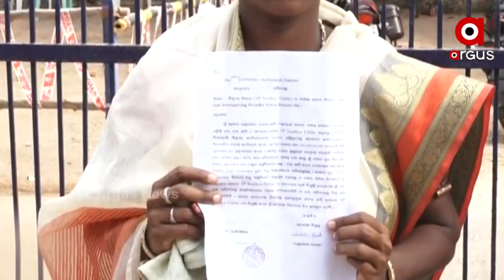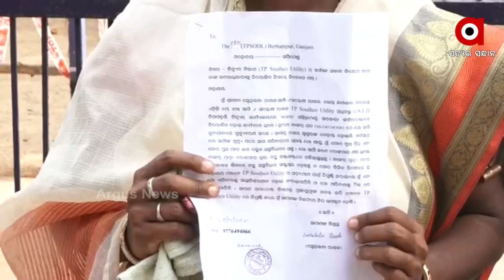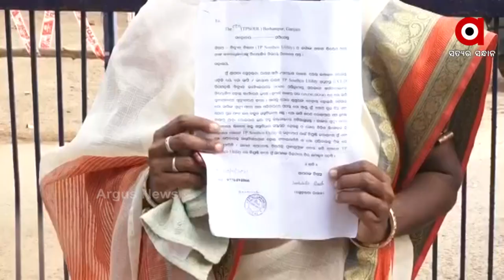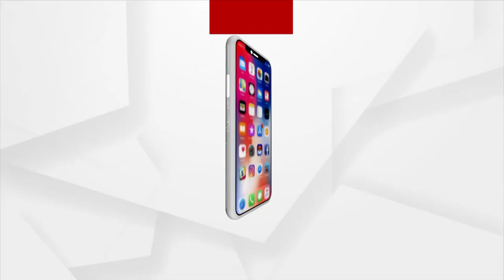TATA Power is not Hiring Family Member of Deceased Employee Even After Job Vacancy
After the death of the working employee, another family member should be eligible for employment. But Instead of doing that Tata Power is hiring someone else for the position.